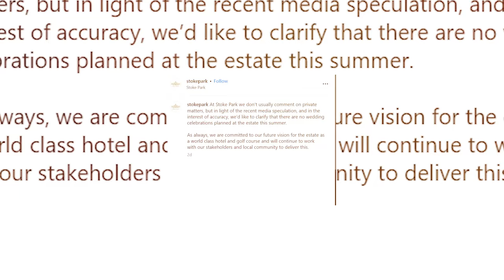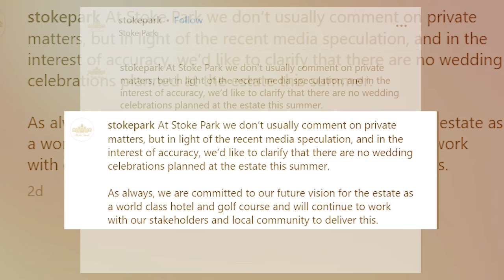Anant-Radhika Wedding: लंदन में कब होगा अनंत-राधिका का वेडिंग रिसेप्शन, स्‍टोक पार्क ने बता दिया !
Anant Ambani and Radhika Merchant‘s months-long wedding festivities may have come to an end, but the buzz refuses to die down. Several media outlets recently reported the Ambanis would be flying down to London to throw a post wedding function at the famous Stoke Park, Luxury Hotel & Golfing estate in Buckinghamshire. However, the 7-star property denied such reports and issues a statement on their official social media handles. Watch Video To Know More.